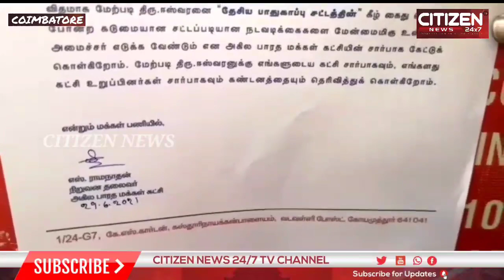கொங்கு ஈஸ்வரனை கைது செய்யக்கோரி அகில பாரத மக்கள் கட்சியினர் மத்திய உள்துறை அமைச்சருக்கு கடிதம்